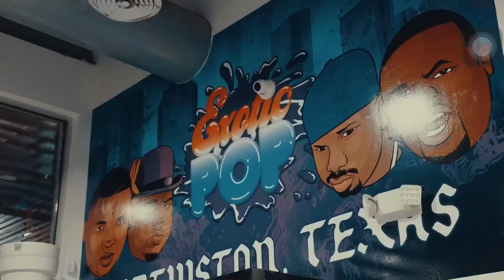LilCj Kasino - End Beef (Official Music Video)(SLOWED)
LilCj Kasino - End Beef (Official Music Video)